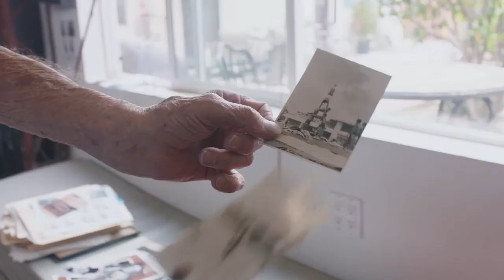In the Sun - Trailer (All Documentaries)